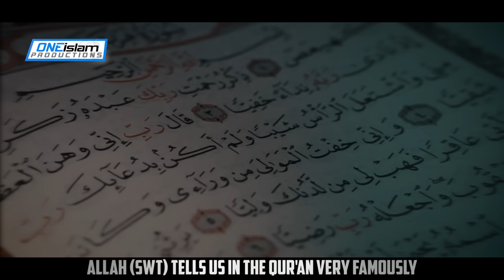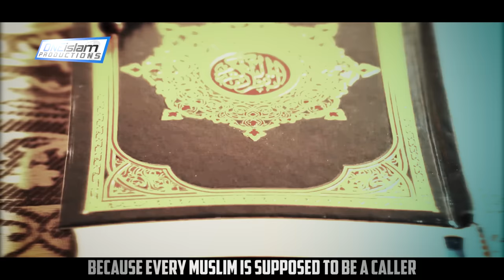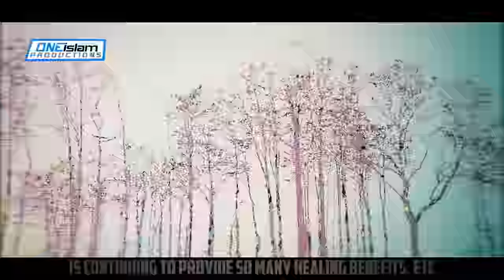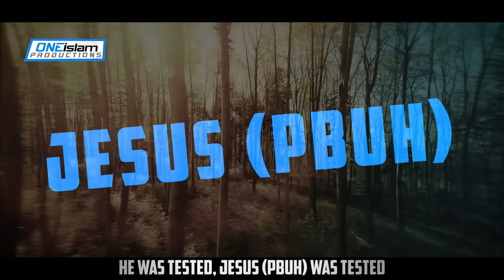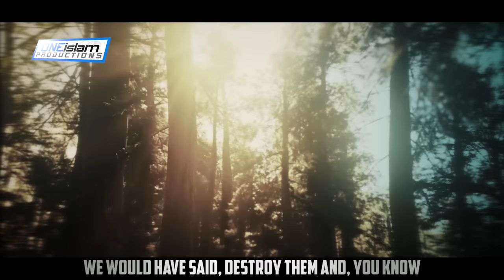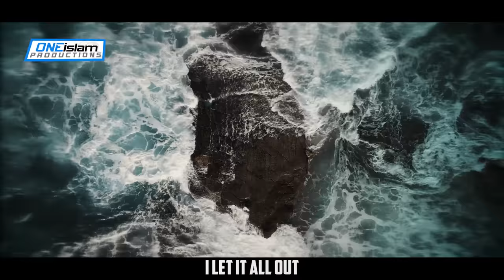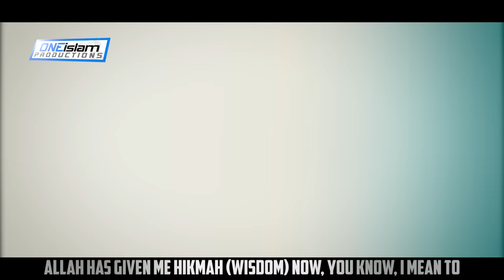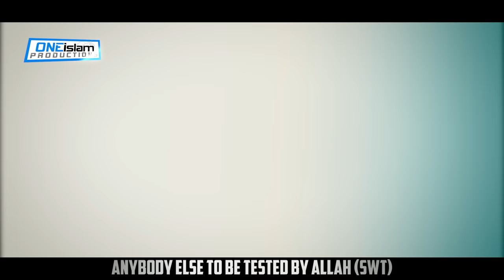THE REASON WHY ALLAH IS TESTING YOU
By Yusha Evans

• 2 to 4 NEW videos uploaded every day
• 100% HALAL CONTENT - All content is according to the Quran & Sunnah.